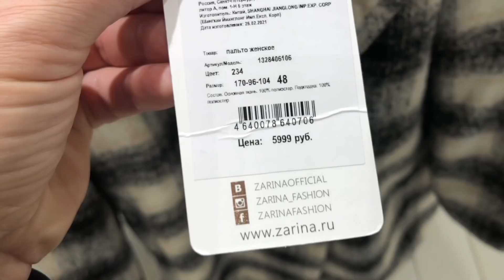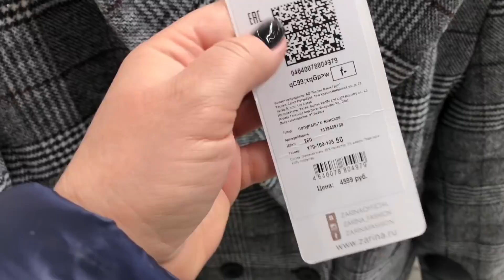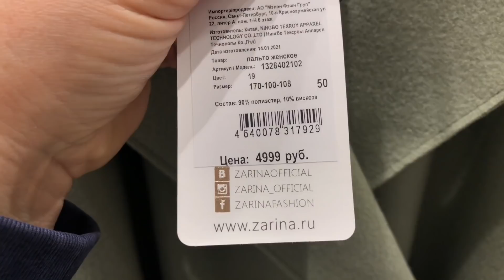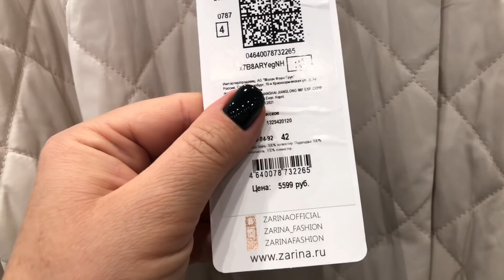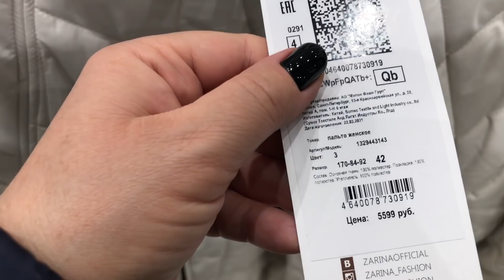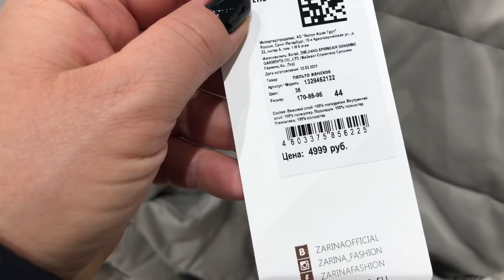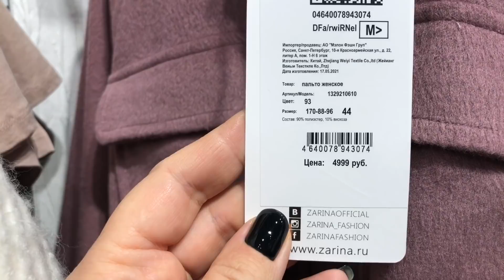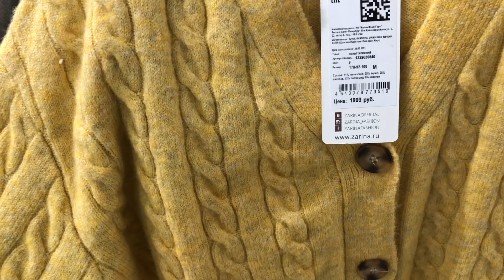Бюджетный шопинг Пуховики Пальто Что модно Тренды осень - зима 2021 -2022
Я Марина Михина, женщина за 50, женщина 50+
Мой канал затрагивает такие темы - мода, стиль, шоппинг, дизайн , покупки, примерки, аутфиты, стиль женщин 50+, жизнь после 50, тренды моды, украшения, бижутерия, уличная мода и стрит стайл разных стран
Не спешите выкидывать старые вещи, так  как на моем канале можно посмотреть множество  видео -
мастер-классы, DIY, Tutorial - переделка и декорирование одежды и других вещей, как сделать украшение
Как красиво завязать шарф? В следующем видео вас ждет несколько оригинальных решений TURBAN TUTORIALS